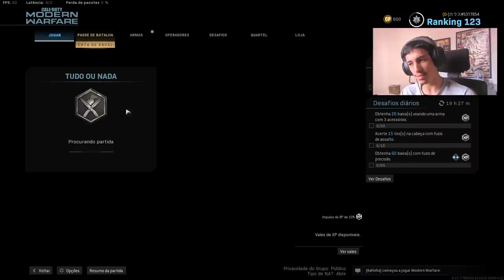O MODO MAIS ALEATÓRIO DO COD MW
Me segue no insta 📸: @felipeiraa